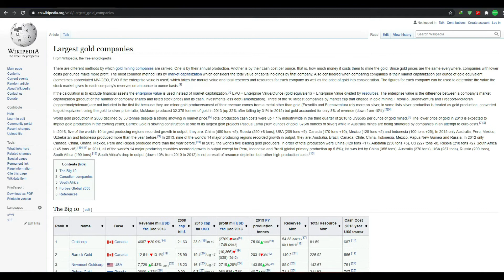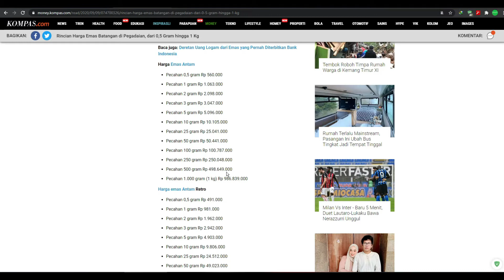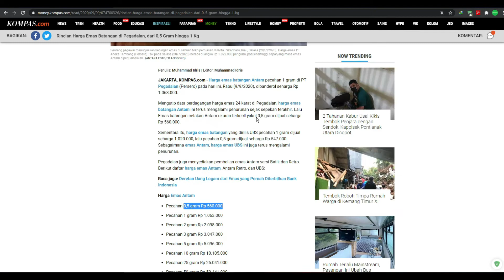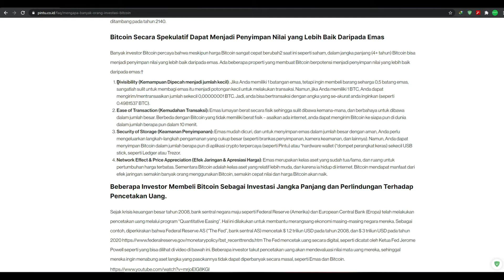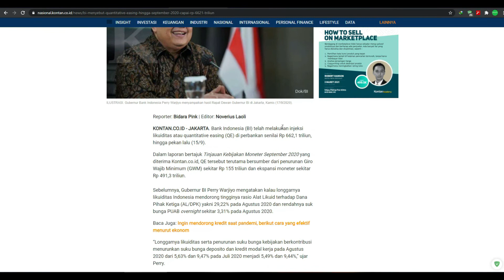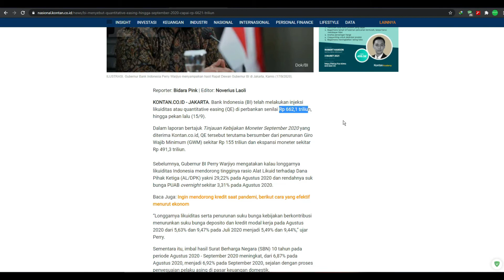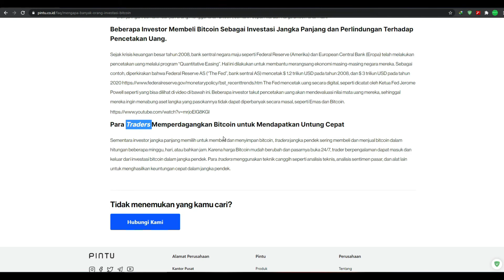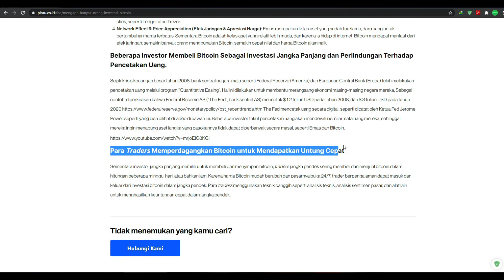KESEMPATAN TERBAIK..!! Mengapa Kita Perlu Investasi Bitcoin..??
Selamat datang di Channel SlamInvest. Channel yang membahas tentang investasi saham.

Saya tidak dibayar oleh eToro. Saya hanya ingin agar semakin banyak orang Indonesia yang menjadi investor.

JIka Anda tertarik untuk CopyPortofolio saya, silakan kunjungi profil saya, SLLA88 di eToro :